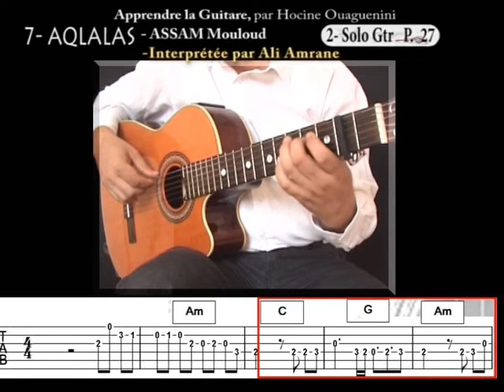VOL2 7# 2 apprendre Aqlalas version Ali Amrane Solo Guitare électrique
pour télécharger la tablature de la chanson (2 euros) cliquer